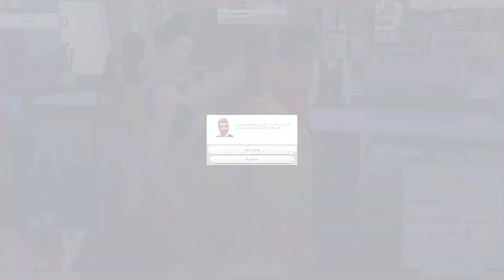Simfidelity's Sims 4 Patience LP ep 7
Day 6 of 365 playing the sims 4 without mods/cheats.